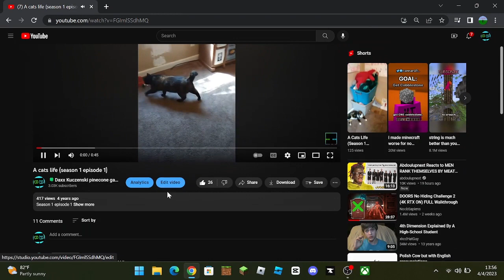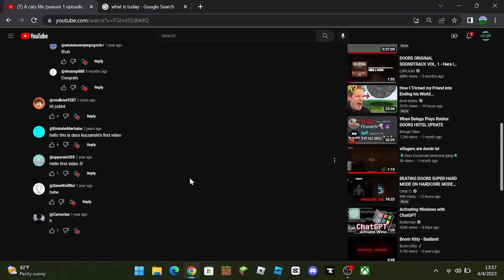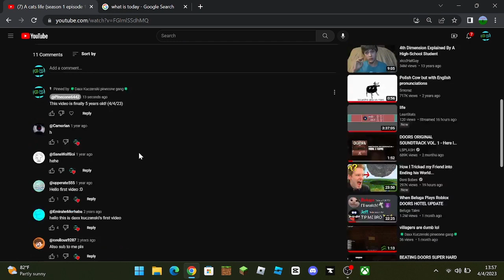My first video turns 5 years old!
It's been a while since this, I didn't know I could make it this far! Thanks yall 🥲